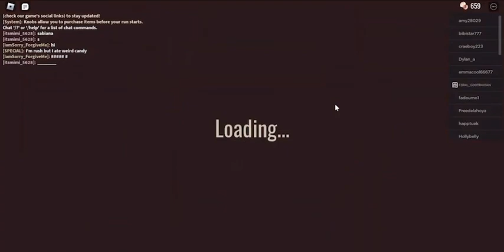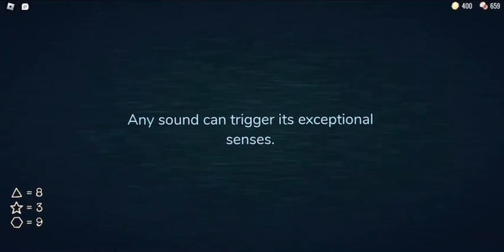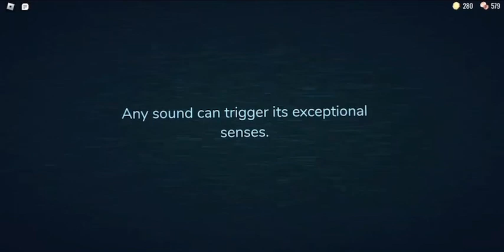I PLAYED DOORS WITH THE BROWNIE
More videos in the future!